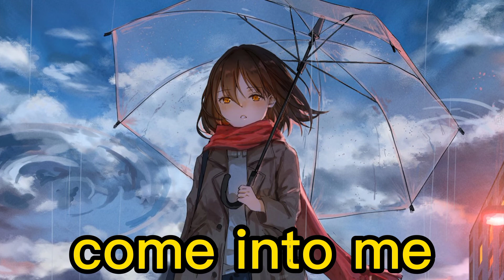Umbrella - Nightcore (Lyrics)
It's weekend. I make a new NightCore ^_^

If you enjoy the song, Please subscibe and like as well...

FOR THE OWNER OF THIS SONG:

•If you don't want me to post your song I will delete it instantly